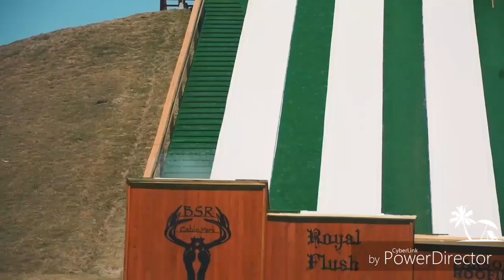DJ Snake ft. Bebe Rexha - Meant To Be (OFFICIAL VIDEO)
Edited by Micky Boy